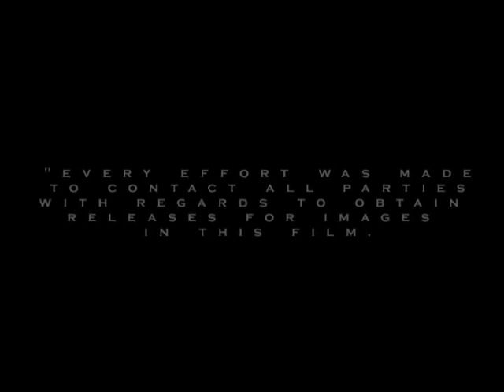Madeleine Castaing, a film by Christopher Flach - part 3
Madeleine Castaing, a story of the french interior designer & antique dealer extraordinaire. A film by Christopher Flach.

Beekman Films, a division of Martha Angus, Inc.
Camera: Aaron Hawks, Peter Peck, Phillip Parton
Sound: Jacob McClure
Editing: Jacob McClure

Artwork: Barbara and Rene Stoeltie, Christopher Flach

With Special thanks, François- Marie Banier, Frederic Castaing, Jacques Grange, David Rocksavage, Stephen Sills, Barbara and Rene Stoeltie